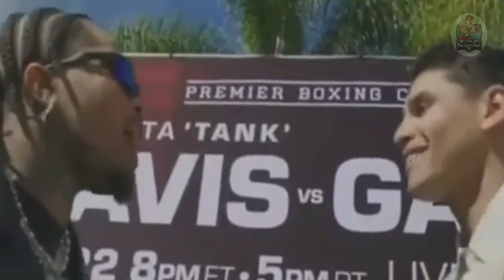BREAKING: CASIMERO vs ALEEM Pina-Finalize Na! | Davis vs Garcia Sobrang Init na, Knockout Target